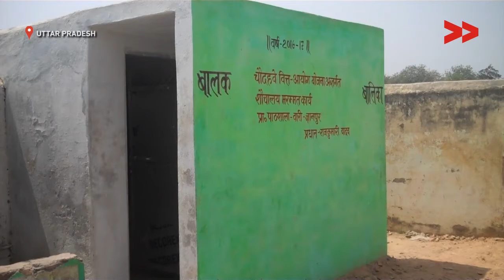IMPACT | School toilet repaired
Anil Kumar Saroj reports from Bhadohi, Uttar Pradesh for Video Volunteers.

iCountryRide
coutryridei